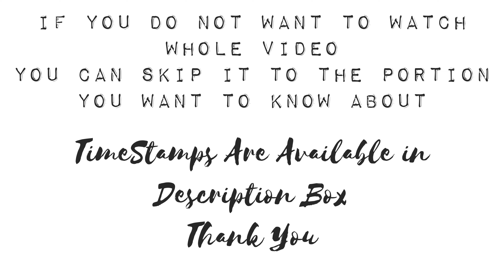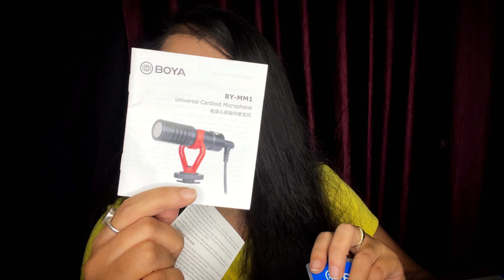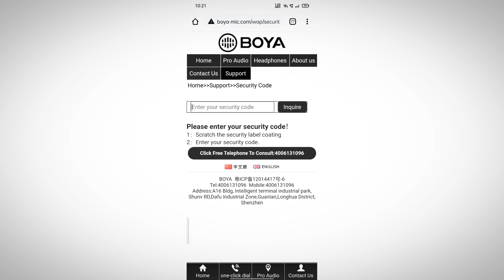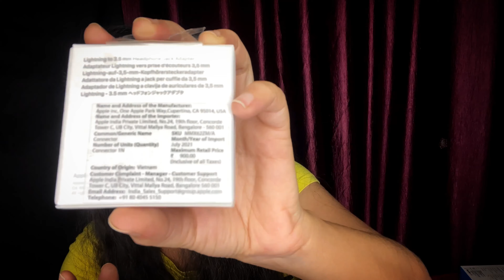Funboxing | Unboxing Boya MM1 Mic & Lightning Cable |Reviews | Price | Diwale Sale Shopping | Amazon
Hi Everyone this is an Unboxing  video . Fun and Unboxing  so Funboxing 😝 I am not a technical geek and it’s not a tech channel. I am just sharing my knowledge  and information  as I myself gone through  alot of videos before purchasing  it. So it might help you if your are looking  or thinking  about purchasing  it in future .
Introduction - 00:00

Boys MM1 Raw Unboxing clip - 02:34

boys MM1 - Details - 02:52

Thanksgiving - 05:45

Boya MM1 Price - 06:58

How to check boya originality - 07:31

lightning  Cable -  07:50

usage & why i bought apple lightning cable- 07:53

price - 08:38

Mic Check - 10:00

Outro - 11:58

Links available  below:

Boya MM1 Cardiod Shotgun -BOYA by-MM1 Universal Cardiod...

Apple Lighting Cable

imini_rawat

Music credit

Everything you see on this channel was and is created by me Minaxi Rawat unless otherwise stated, Please do not use any photos or content without first asking permission at